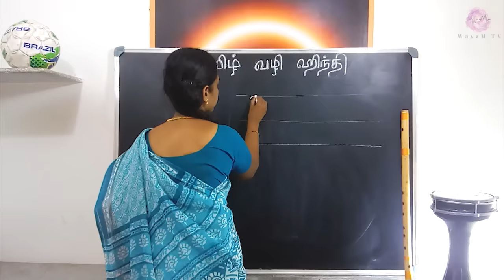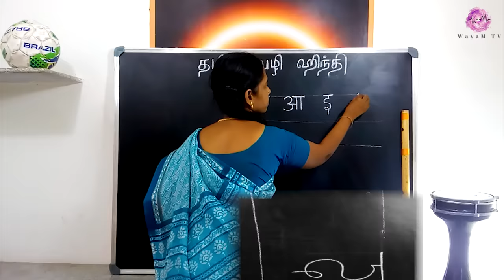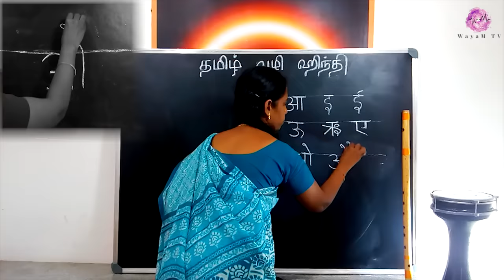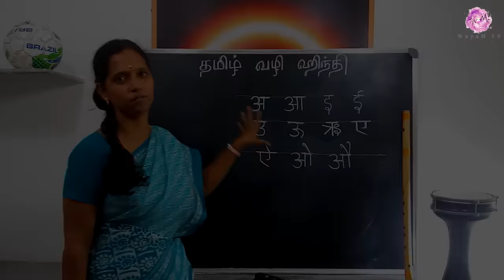தமிழில் ஹிந்தி கற்போம் - EPISODE 1 - LEARN HINDI THROUGH TAMIL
Wayam TV presents,
                HINDI TUTORIAL THROUGH TAMIL. PANDIT RAMALAXMI IS A GREAT HINDI SCHOLAR, WHO HAS VAST EXPERIENCE IN TEACHING HINDI FOR SCHOOL STUDENTS AND BANK EMPLOYEES. THIS SERIES WILL HAVE AN EXCLUSIVE LEARNING VIDEOS ON HINDI STARTING FROM HINDI ALPHABETS THROUGH TAMIL LANGUAGE.